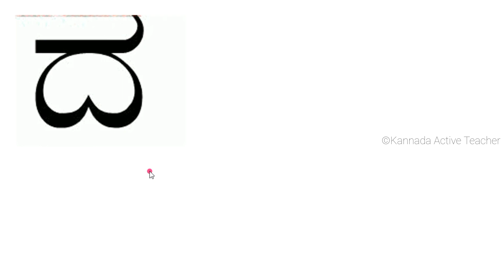Kannada Varnamale, Kannada swaragalu, Kannada vyanjanagalu, Kannada alphabets, kannada alphabet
Kannada Varnamale ( a aa e ee ) ಕನ್ನಡ ವರ್ಣಮಾಲೆ
  -  ಸ್ವರಗಳು ( ಅ ಆ ಇ ಈ  ಉ ಊ ಋ ೠ ಎ ಏ ಐ ಒ ಓ  ಔ ಅಂ  ಅಃ )

Kannada Varnamala - Swaragalu

ಅ ಆ ಇ ಈ ಉ ಊ ಋ ೠ ಎ ಏ ಐ ಒ ಓ  ಔ ಅಂ  ಅಃ

Kannada Varnamale